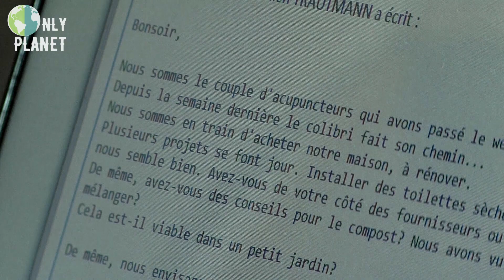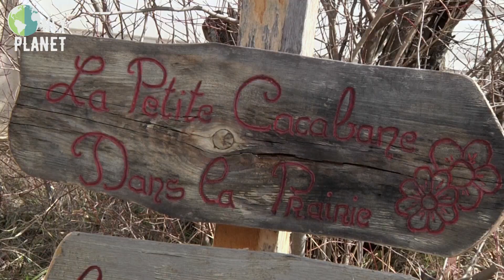Why is it so hard to build an ecovillage in France?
In France establishing a nomadic habitat can be difficult.

Indeed, this type of habitat is only allowed when numerous conditions are met. Connection to electricity, in particular, is mandatory.

Michel was thus obliged to create a campsite in order to place his yurts and trailers. He lives here year-round with his wife Corine.

Documentary: Ecovillages, A daily revolution
Directed by: Corinne Falhun
Production: Ushuaïa TV & Mona Lisa Production